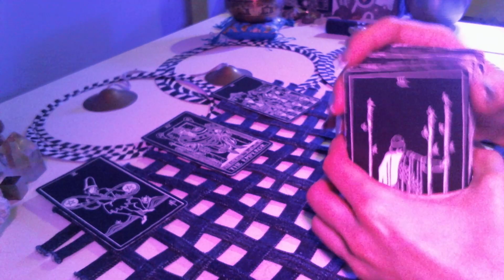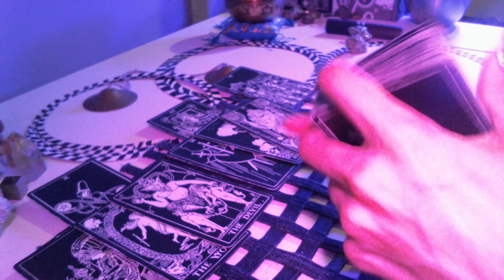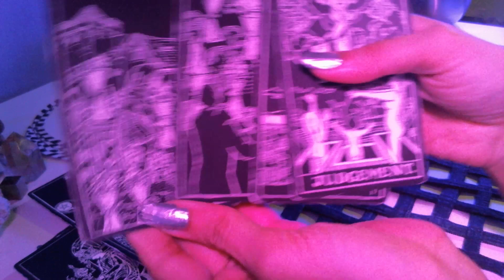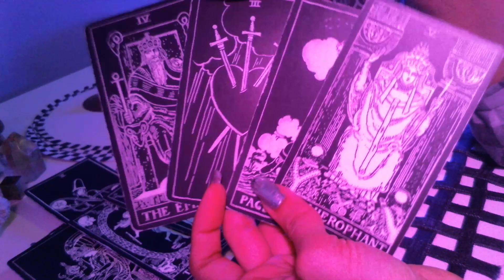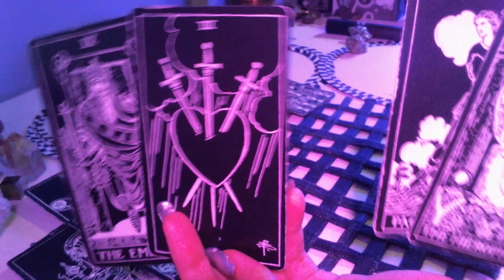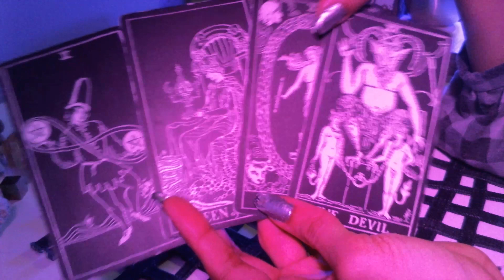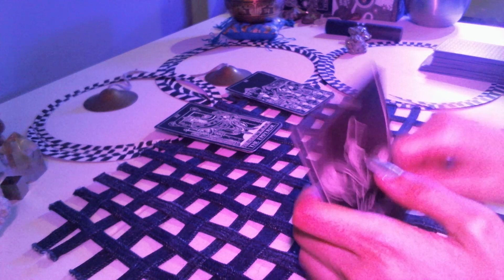Leo reading. Past people arriving, a balance of affection & lust.